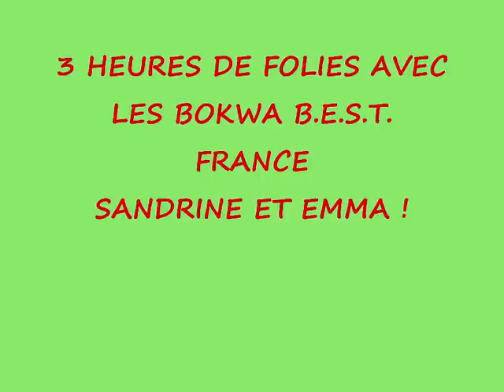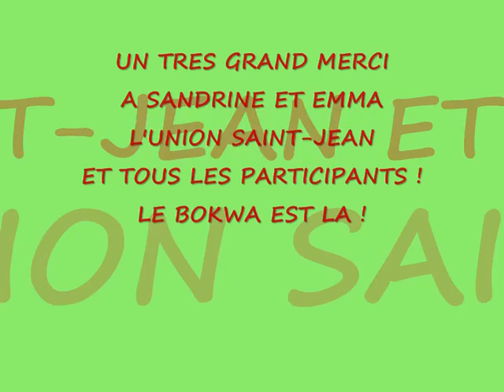Masterclass BOKWA Samedi 10 janvier 2015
Animé par les BOKWA BEST France Emma et Sandrine !
A l'Union Saint-Jean Bordeaux